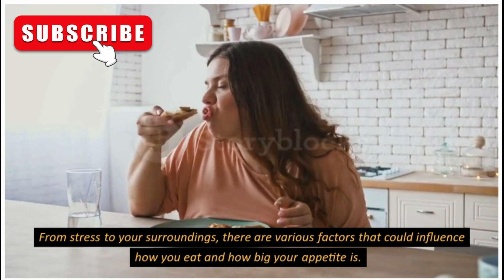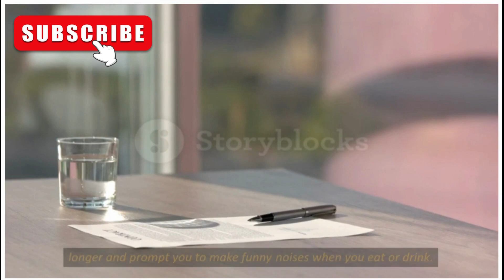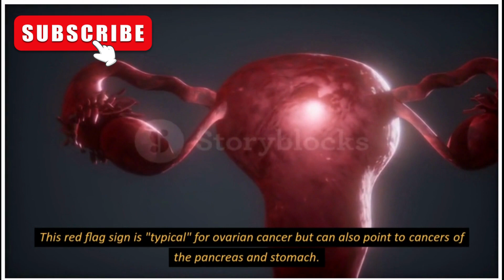THREE CANCER SYMPTOMS THAT COULD STRIKE AT MEALTIMES 'SEE YOUR GP' URGES DOCTOR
Cancer often presents in subtle ways, which makes symptoms awareness front and centre. According to a doctor, your behaviour during mealtimes could reveal more than just your food preferences. Warning signs of the deadly condition could also crop up when you're about to eat.
Whether you eat on the go or devour your food in front of the computer, there's not always time to have a proper sit-down meal.